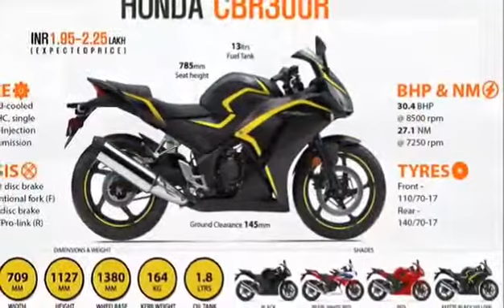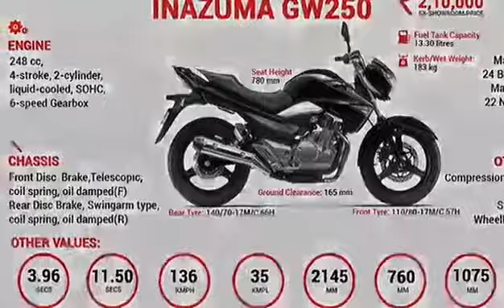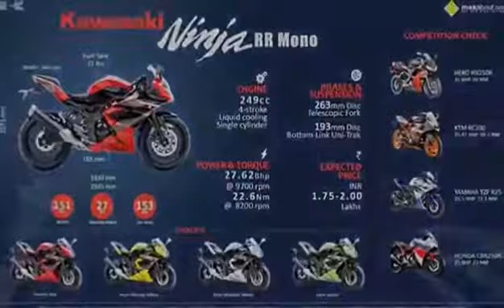Up coming 10 Sports Bike Under 3 lakhs in India 2018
Up coming 10 Sports Bike Under 3 lakhs in India

All about Pirate Tube(everything is here)is a YouTube channel,where you will find entertainment any joke,songs, knowledge of Bollywood tollywood, Hollywood,funny video,top 10,tech knowledge  videos.new video is posted every.